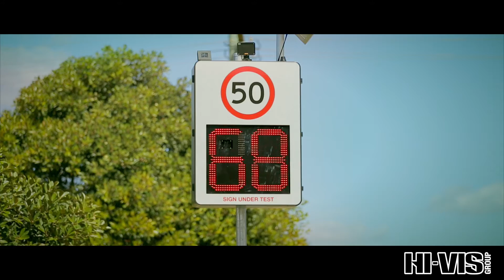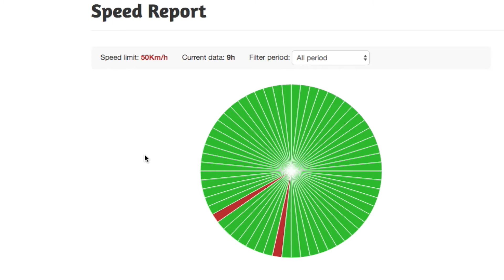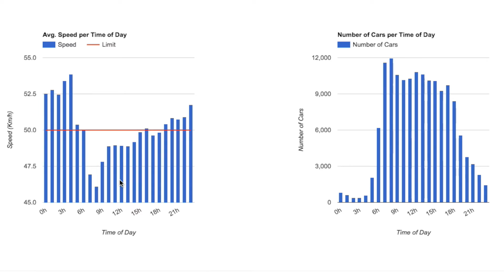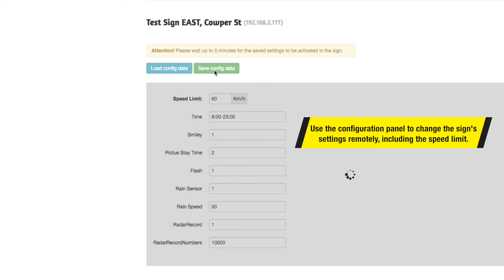Speed Feedback Sign Technology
This video is about 50 Zone Led Carrington